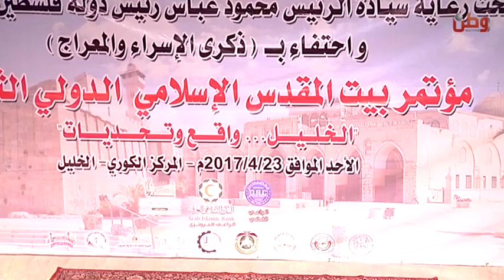القدس في صلب مداخلات مؤتمر بيت المقدس الاسلامي الدولي الثامن